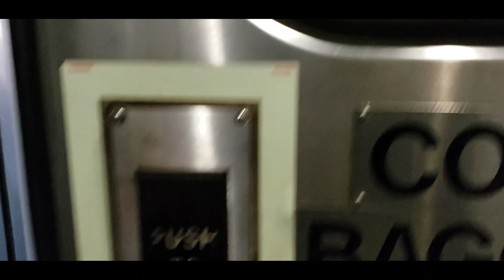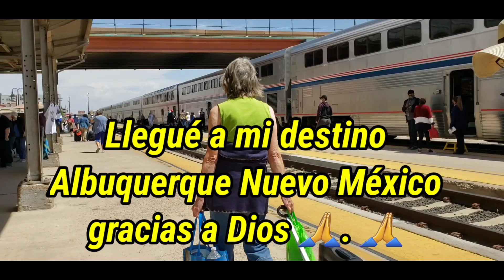DESPUÉS DE 17 HORAS DE CAMINO, LLEGUÉ A MI DESTINO ALBUQUERQUE NM GRACIAS A DIOS 🙏. 🙏 🙌 💕 ♥